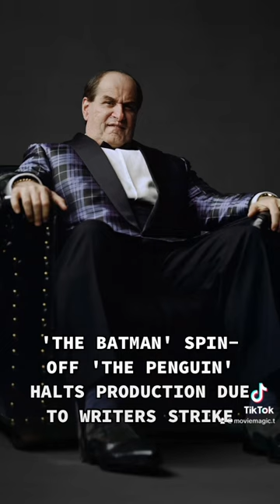dcuniverse dcu dcextendeduniverse thepenguin thebatman mattreeves colinfarrell